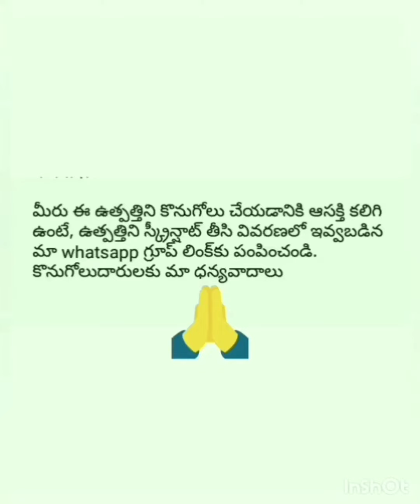Aakarsha Sarees|By Ratnapriya Online Business